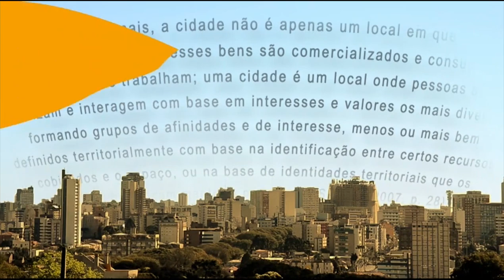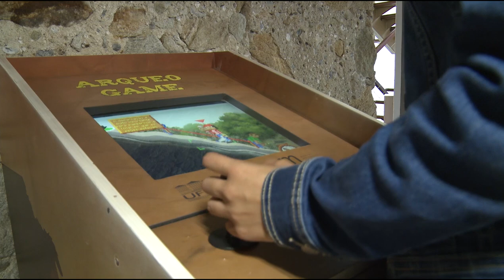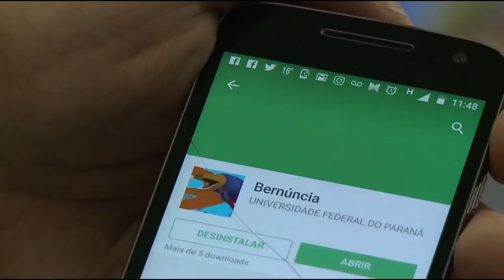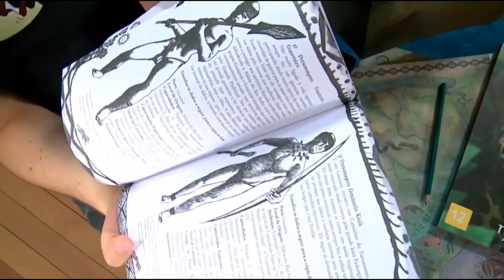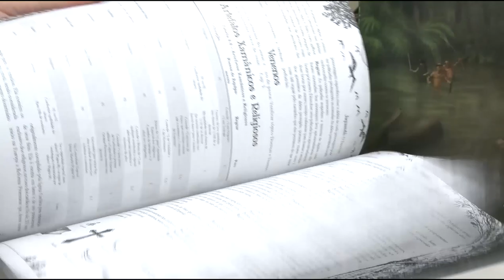Em Tese | Jogos Educacionais (12/06/19)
Os jogos são grandes facilitadores do aprendizado, em especial para as crianças!
O processo de criação de um jogo digital educativo é interdisciplinar e depende do trabalho de diferentes profissionais.
Em sua tese, a pós-graduanda em Design, Michele Pereira, desenvolveu um modelo de trabalho que busca ajudar nesse processo de criação. Posteriormente, o modelo auxiliou o Museu de Arqueologia e Etnologia da UFPR na confecção do jogo de RPG "Jaguarete: O encontro".